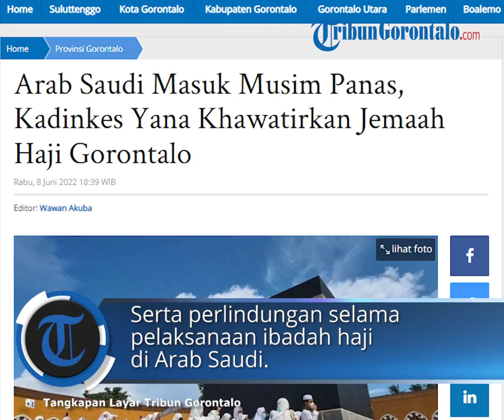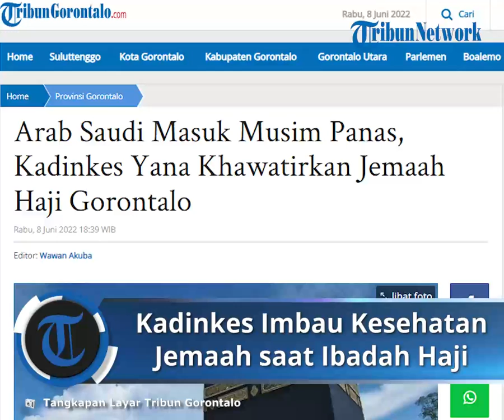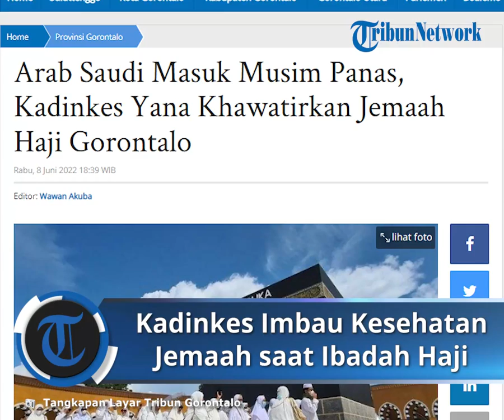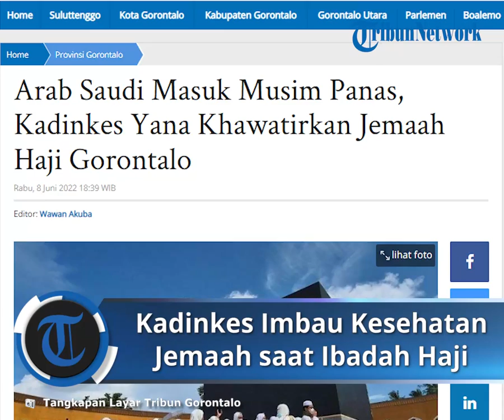Arab Saudi Masuk Musim Panas saat Ibadah Haji, Kadinkes Ingatkan Pihak terkait Jaga Kesehatan Jemaah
TRIBUN-VIDEO.COM - Kepala Dinas Kesehatan Provinsi Gorontalo Yana Yanti Suleman mengkhawatirkan kondisi kesehatan jemaah haji asal Gorontalo.

Sebab, penyelenggaran ibadah haji 1443 H/2022 M di Arab Saudi. masuk musim panas.

Suhu 45-54 derajat celsius, dengan tingkat kelembaban yang cukup rendah yaitu 20 hingga 30 persen.

Juga kondisi angin yang mempunyai kecepatan angin rerata 15,3 per jam.

“Keadaan ini memiliki potensial mengganggu kondisi kesehatan Jemaah yang sedang melaksanakan ibadah haji”, ungkap Yana, Selasa kemarin (7/6/2022).

Karena itu kata dia, kondisi ini membutuhkan strategi khusus dalam pemantauan dari tenaga kesehatan Gorontalo.

Pemantauan akan dibantu oleh Kemenag agar jemaah mendapat pembinaan, pelayanan dan perlindungan selama pelaksanaan ibadah haji di Arab Saudi.

Yana mengharapkan dukungan dan kerjasama semua pihak baik LS terkait maupun program dalam menyukseskan penyelenggaraan ibadah haji 1443 H.

Koordinasi dibutuhkan baik sebelum masuk embarkasi, pada saat embarkasi, pada saat pelaksanaan dan pasca pelaksanaan ibadah haji di Arab Saudi.

“Insya Allah seluruh jamaah haji Provinsi Gorontalo sebanyak 451 orang menjadi Haji yang mabrur, sehat dan barokah”, pungkas dia.

Adapun jumlah Jemaah Calon Haji (JCH) Gorontalo adalah 444 jiwa.

Ratusan jemaah Haji Gorontalo dijadwalkan masuk Asrama Haji pada akhir Juni 2022 nanti.

Hal itu terungkap dalam rapat kerja bersama Dewan Perwakilan Rakyat Daerah (DPRD) Provinsi Gorontalo pada Senin (6/6/2022) lalu.

Dalam rapat itu Kakanwil Kemenag Provinsi Gorontalo Syafrudin Baderung mengungkapkan, jemaah haji Gorontalo 2022 terbagi dua kelompok terbang (kloter).

Terdiri dari kloter 14 dan kloter 17. Kloter 14 akan masuk asrama haji di 27 Juni  pukul 21.30 malam.

Sementara kloter 17 masuk asrama haji pada tanggal 29 Juni pukul 23.30 Wita. (*)

Artikel ini telah tayang di Tribungorontalo.com dengan judul Arab Saudi Masuk Musim Panas, Kadinkes Yana Khawatirkan Jemaah Haji Gorontalo,